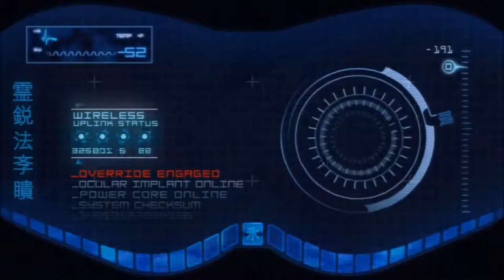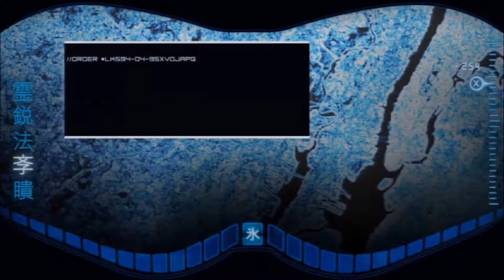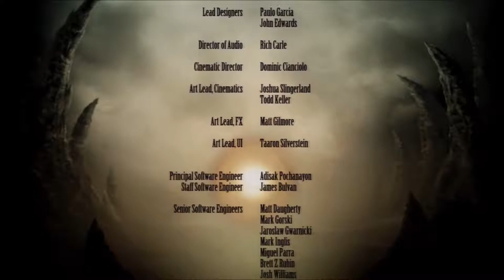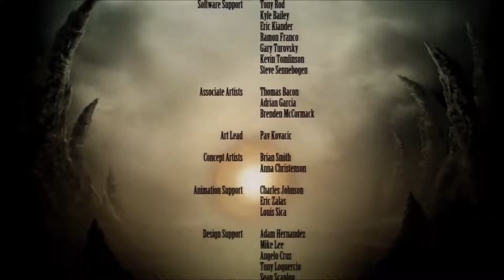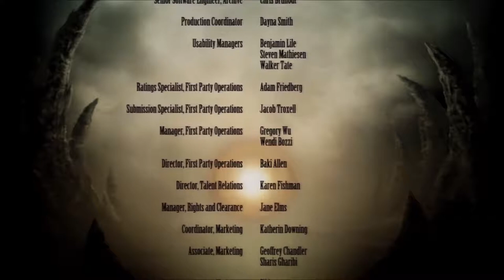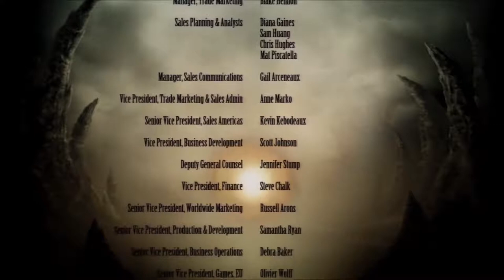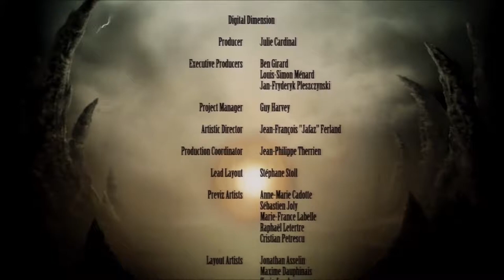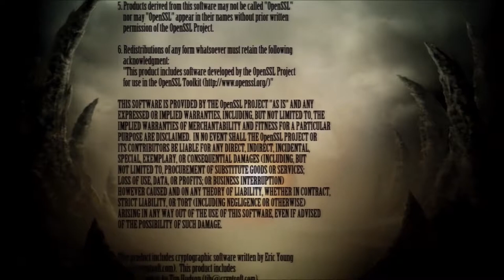Mortal Kombat 9 Full Story Movie German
00:00 -
00:00 -
0:00 -

GAME INFO:
Player: BREDES / BATTLEMANIAC
Difficulty: VERY HARD
Name:
Developer&Publisher:
Platforms: Xbox One, Windows PC